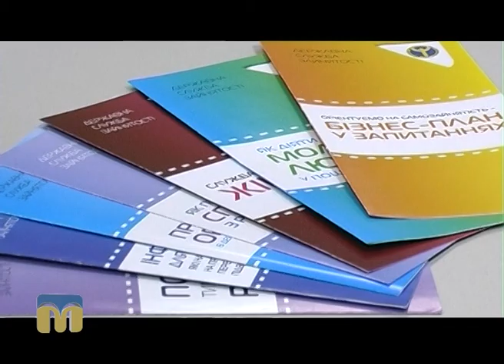ТНМ - сюжети - «Зайнятість молоді - проекція професійного успіху».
У Миколаївському обласному центрі зайнятості відбулася дискусійна панель: «Зайнятість молоді - проекція професійного успіху».